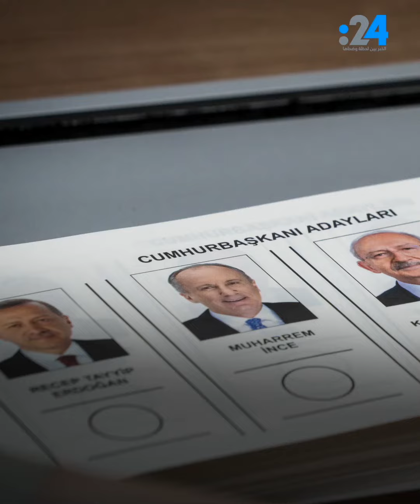4 مرشحين للانتخابات الرئاسية التركية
مع بدء العد التنازلي للانتخابات الرئاسية في تركيا، تعرف على القائمة النهائية للمرشحين المتنافسين.